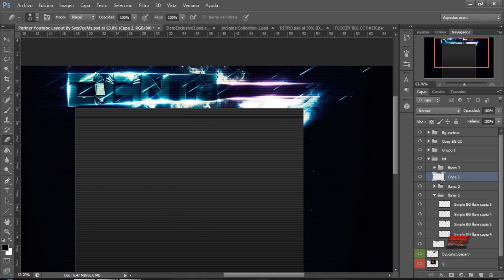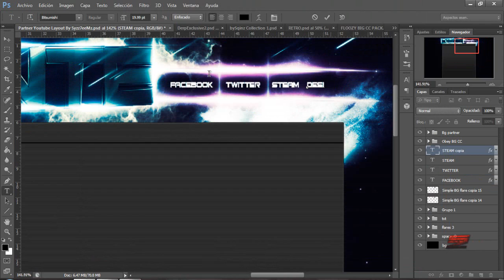Speed Art #2|BG Partner DANTE| By Syzz7eeMzDnz